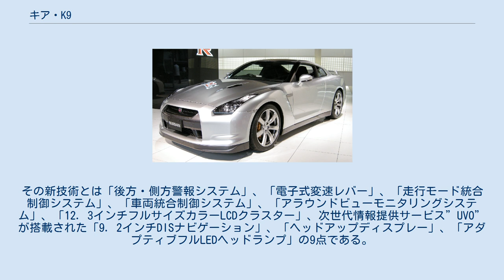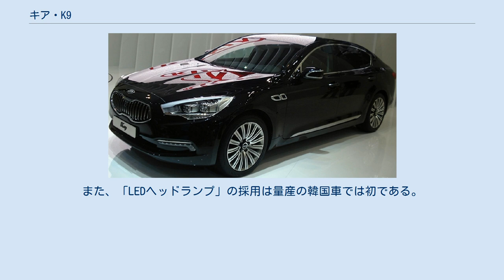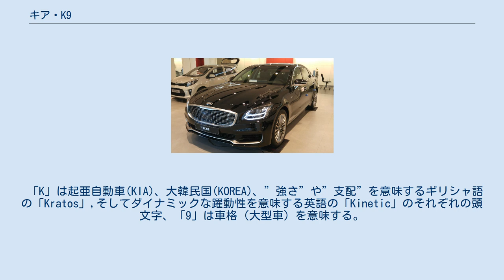キア・K9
K9 （ケイナイン） は、韓国のKIAが生産する高級乗用車である。
 2012年3月6日、「K9」（ケイ・ナイン）の名でジュネーブモーターショー12にて公開された。
同年4月9日より韓国国内において予約受付を開始すると同時に、K9に搭載する新技術も発表された。
その新技術とは「後方・側方警報システム」、「電子式変速レバー」、「走行モード統合制御システム」、「車両統合制御システム」、「アラウンドビューモニタリングシステム」、「12．3インチフルサイズカラーLCDクラスター」、次世代情報提供サービス”UVO”が搭載された「9．2インチDISナビゲーション」、「ヘッドアップディスプレー」、「アダプティブフルLEDヘッドランプ」の9点である。
駆動方式はエンタープライズ以来となるFRを採用。
 2012年5月2日　韓国市場で「K9」として発表。
2008年に「KH」のコード名で着手以来、5200億ウォンをかけて開発された。
エクステリアデザインは躍動感を与えるため、エクウスよりもトランク部分が相対的に短くなっている。
ベースこそエクウスと同じだが、エンジンはヒュンダイ・ジェネシスと共通のV6・3.3L、V6・3.8Lの各GDiを搭載。
また、「LEDヘッドランプ」の採用は量産の韓国車では初である。
 2018年4月3日、韓国にて「THE K9」の名で発表・発売開始。
 基本メカニズムをジェネシス・G90（旧名：EQ900）と共用したことで、さらなる質感向上と性能向上を実現。
エンジンはラムダ3.3L・V6・GDIターボ、ラムダ3.8L・V6・GDI、タウ5.0L・V8・GDIの3種を設定。
K9初となるAWDは全エンジンに設定され、FRとAWDから選択できる（5.0L・V8はAWDのみ）。
 「K」は起亜自動車(KIA)、大韓民国(KOREA)、”強さ”や”支配”を意味するギリシャ語の「Kratos」,そしてダイナミックな躍動性を意味する英語の「Kinetic」のそれぞれの頭文字、「9」は車格（大型車）を意味する。
欧州市場では「クオリス（QUORIS）」、北米市場では「K900」の名で販売している。